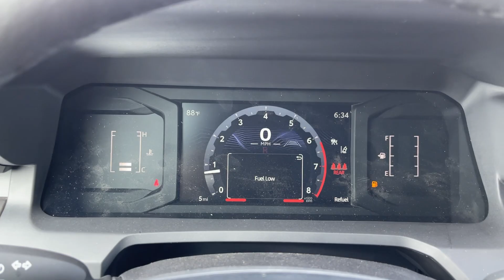2024 TOYOTA TACOMA_4WD SR5 UT Orem, Provo, Pleasant Grove, Vineyard, Lehi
New 2024 TOYOTA TACOMA_4WD SR5 available at Orem Toyota located in 1400 Sandhill Rd, Orem, UT, 84058. Servicing the Orem, Provo, Pleasant Grove, Vineyard, Lehi area.

Get into the  2024  TOYOTA Tacoma. This rugged Tacoma has the features and attitude to answer your spirit's call for adventure. Engineered to meet the demands of the trail, its off-road heritage underpins its tough capability, while its modern technology keeps you safe, connected, and entertained.  Whether you're looking for a versatile, connected utility vehicle or an off-road adventure machine, this Tacoma is ready for the task. Our expert staff is trained to give you every advantage. Stop in for a test drive today!